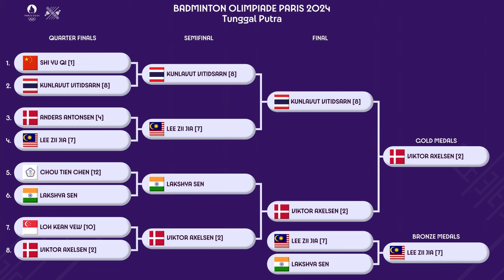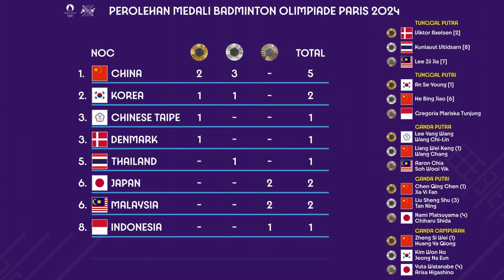HASIL FINAL TUNGGAL PUTRA BADMINTON OLIMPIADE PARIS 2024. VIKTOR AXELSEN JUARA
HASIL FINAL TUNGGAL PUTRA BADMINTON OLIMPIADE PARIS 2024 HARI INI SENIN, 5 AGUSTUS 2024. VIKTOR AXELSEN JUARA